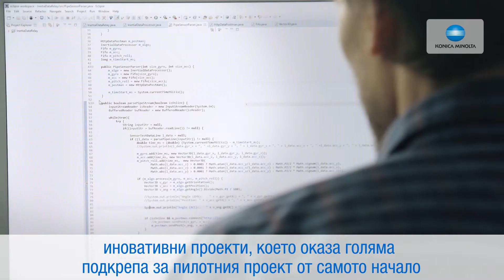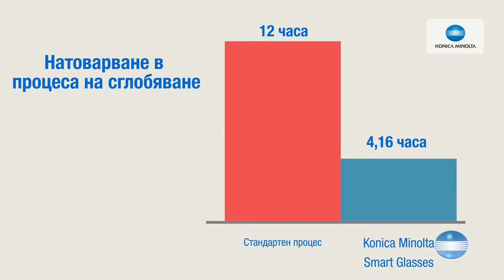Konica Minolta Смарт очила - пилотно сътрудничество със Siemens Brno SUBS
Пилотното тестване на Смарт очилата на Konica Minolta в клона на компанията Siemens в гр. Бърно, Чешка Република, доказа висока степен на приложимост на решението и бърза възвръщаемост на инвестициите.